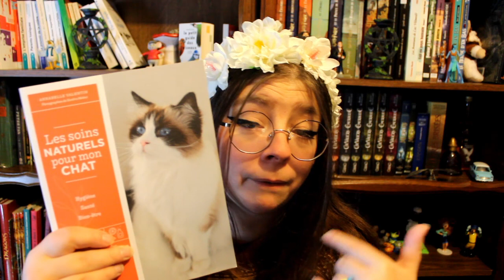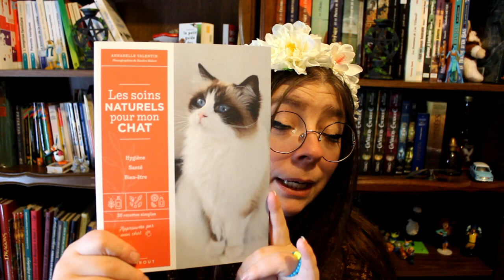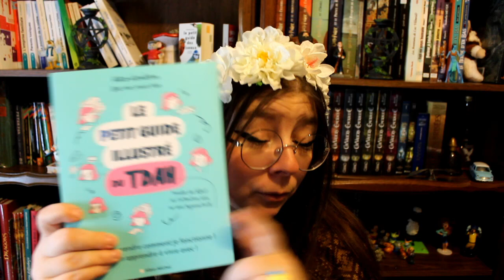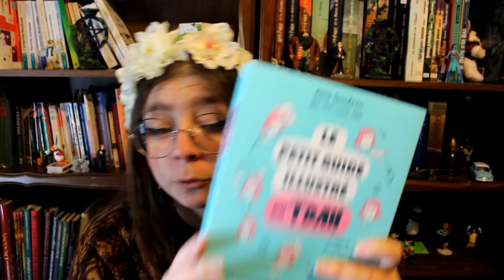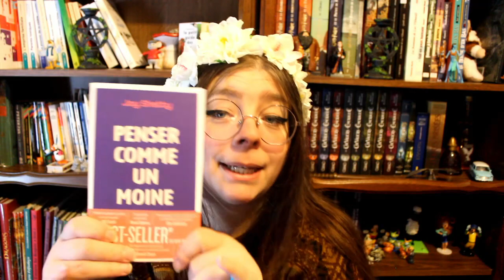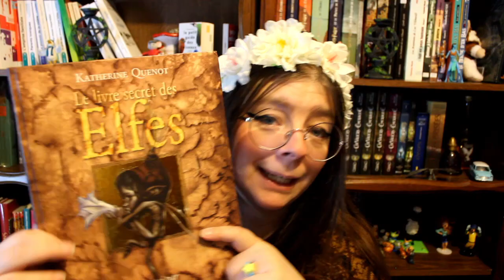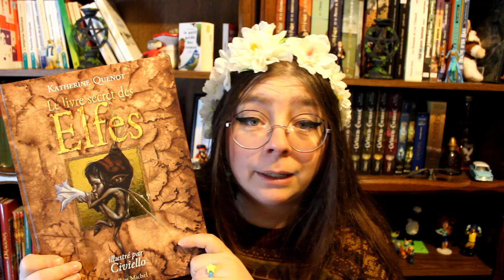BOOK HAUL - J'ai été raisonnable pour le printemps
- Il paraît que ça sert à rien de dérouler ce menu . . .

- Il paraît j'ai dit!

- Tu es têtu hein !?!?

- Mais tu as raison, tu pourrais être surpris parce que tu pourrais y trouver.

- Tu n'es pas curieux de savoir ce que tu peux trouver en bas ?

- Qui sait, peut être qu'une aventure t'y attend.

Hey Moussaillon !

Je te présente aujourd'hui mes derniers achats livresque, promis cette fois j'ai été raisonnable.